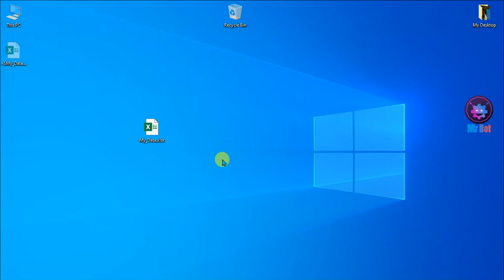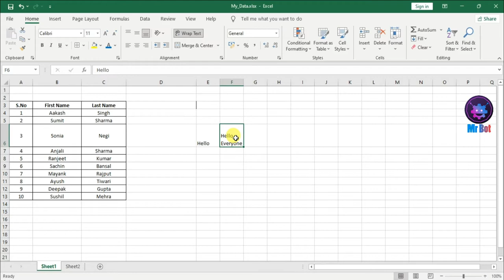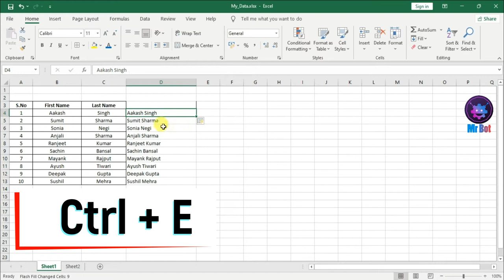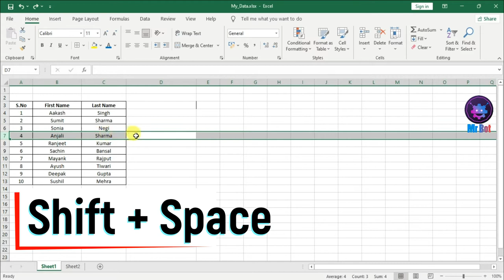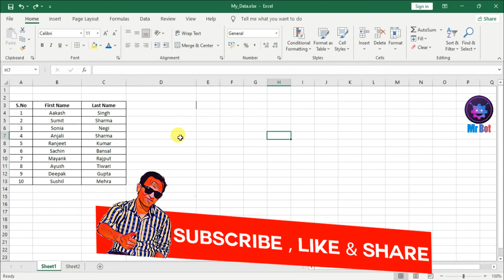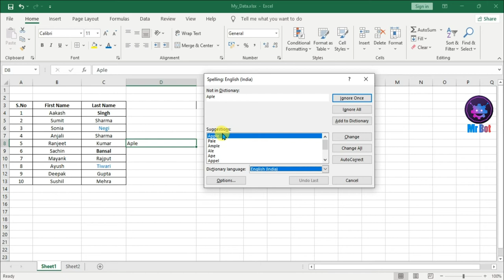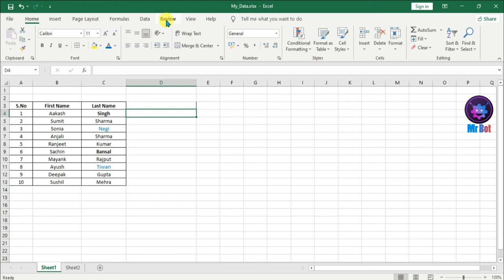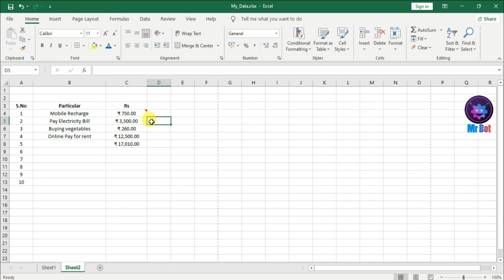Excel Shortcuts 2022 | Best Excel Shortcuts in Hindi Keyboard Shortcuts | Computer user must Know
About Video : Hello friends aaj mene iss video me bataya hai aap kaise ms excel me keyboard shortcuts keys kaise use karenge janne ke liye video ko pura dekhna aur channel ko subscribe jarur karna.

Topics Cover In video : Your Queries:
1. How to use ms excel in Hindi 2022 ?
2. Excel Shortcuts keys 2022 in Hindi ?
3. Best Ms Excel Shortcuts Keyboard keys in Hindi 2022 ?
4. Ms excel 2022 tips and tricks in hindi ?
5. Top Excel keyboard shortcuts keys in hindi 2022 ?
6. Excel shortcuts keys every excel users must know in hindi 2022 ?
7. Excel shortcuts keys you should know in hindi 2022 ?
8. How to become a ms excel keyboard master in 2022 ?
9. Learn ms excel useful shortcuts keys in hindi 2022 ?
10. Ms excel shortcuts keyboard keys in hindi 2022 ?
11. Ms Excel Tutorials in Hindi for beginners 2022 ?
12. Ms Excel All keyboard Shortcuts keys in Hindi 2022 ?